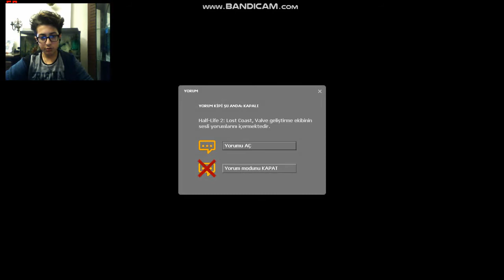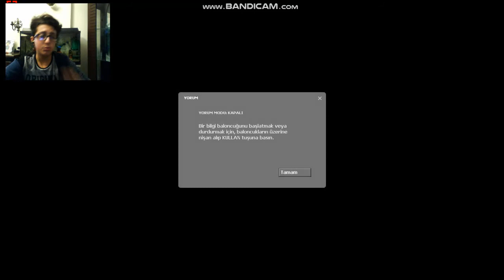Half-Life 2 Lost Coast - İlk Ve Son Bölüm